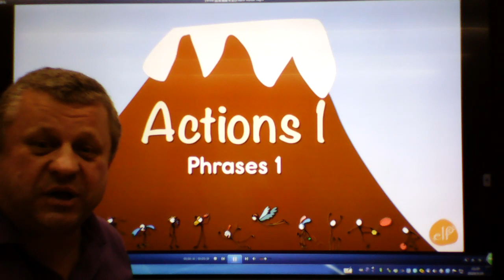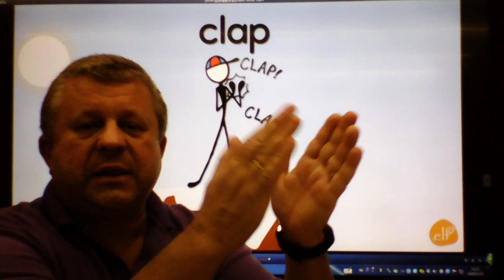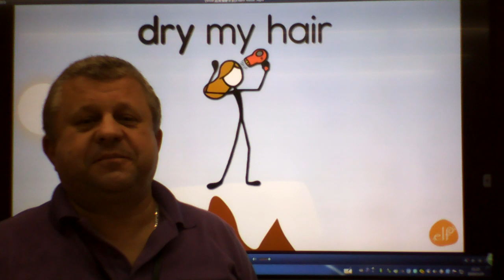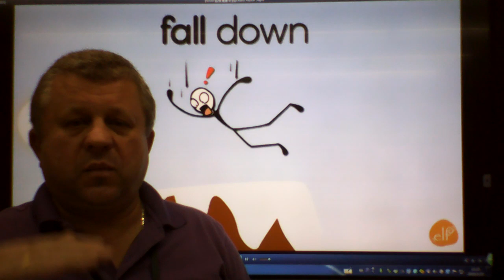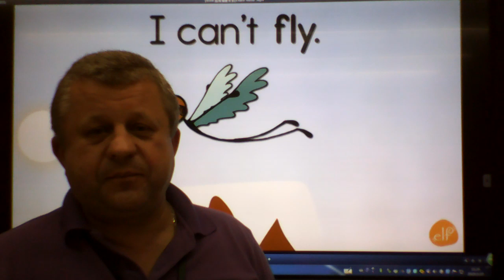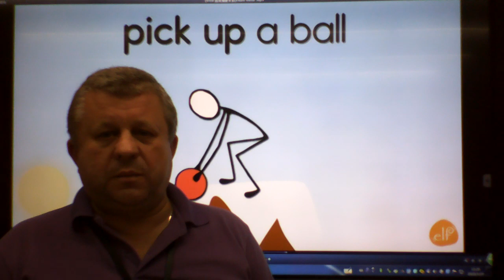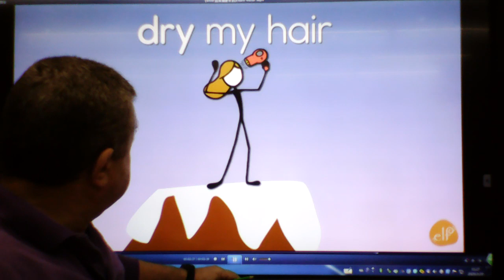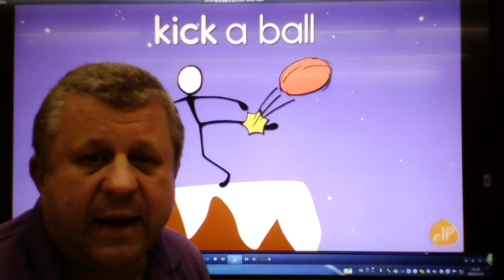P2-P4 Actions 1 Phrases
Action verbs and phrases suitable for P2-P4 and beginner adults.